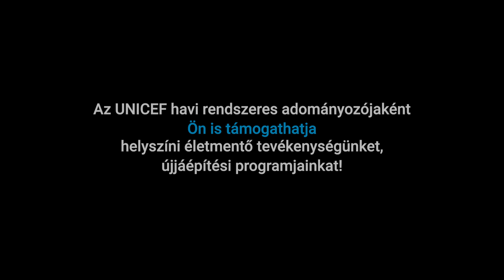Haditudósítók a gyerekekért | UNICEF Magyarország